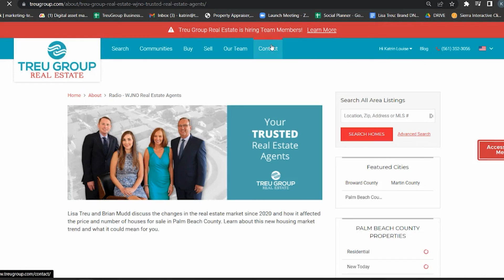NOW is the right time to sell!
Lisa Treu and Sean Hannity from The Sean Hannity Show discuss the right time to sell your house. Time is not our friend when it comes to selling real estate in today's market. People who are planning to sell in a year or two should start planning on how they could increase their chances of winning in the changing real estate market. If you want to sell for the most money, we should start connecting now!

Lisa & Steve Treu
Treu Group Real Estate

ABOUT:
Top Real Estate experts at The Treu Group Real Estate bring you the latest real estate information about buying or selling in Palm Beach, Martin, and Broward Counties. See the latest market updates, information on how to get your home sold, your offer accepted, the international real estate market,  and changes that you need to know in the Florida real estate market. Whether you're looking for Palm Beach, Martin, and Broward Counties homes for sale, selling your current home or looking for an investment property, top agents, Treu Group Real Estate can help you. In today's market, everyone is looking for answers that they can count on to so they can make good decisions.

Buying a South Florida Home? Search All Homes For Sale

Selling a South Florida Home?